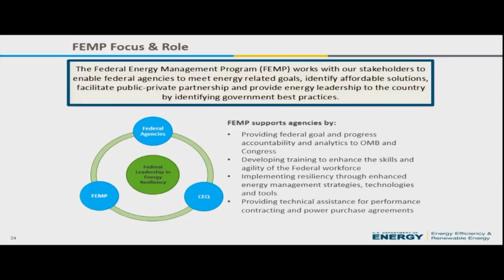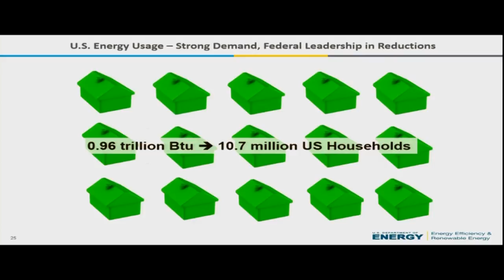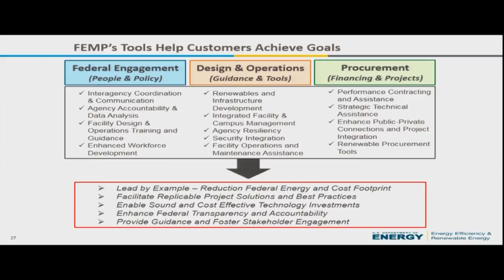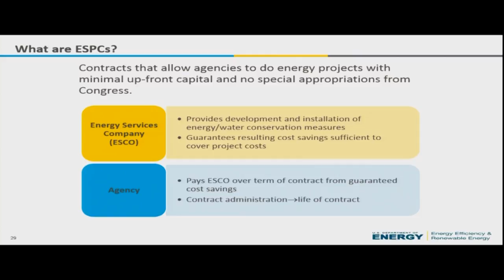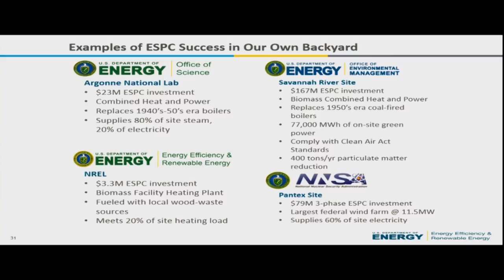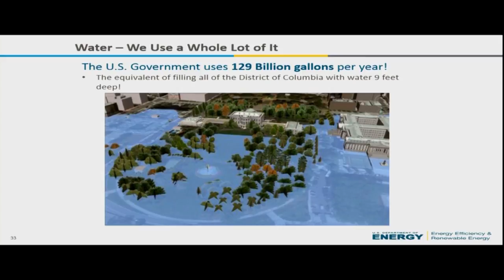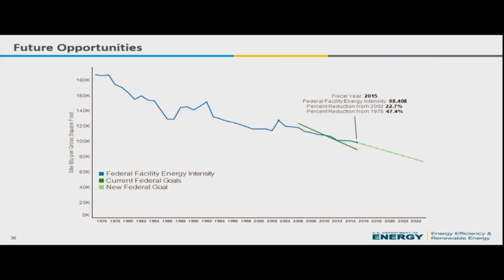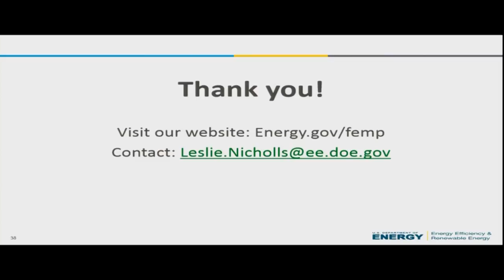Energy Talks - Waste to Infrastructure: A Bright Future through Performance Contracting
Leslie Nicholls, Acting Director of the Federal Agency Management Program discusses Performance Contracting.